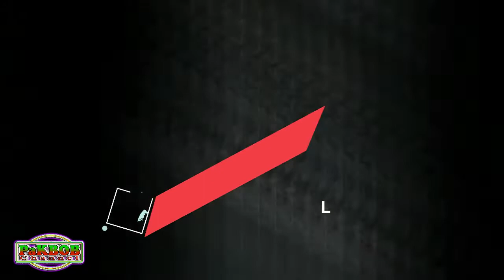Proses Melukis 3D Lantai Mudah Dan Cepat Motif Pintu || Seni Mural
proses melukis 3d lantai mudah dan cepat motif pintu || seni mural kali ini saya memberikan cara melukis cepat dan mudah untuk pemula dan mudah untuk di praktekkan saya menggunakan media lantai karena ini biasanya untuk menghiasi jalan kampung-kampung dan proses melukis 3d lantai mudah dan cepat motif pintu || seni mural ini menggunakan 4 warna cat saja dan untuk pengerjaannya saya menggunakan waktu 3 jam karena posisinya di tepi jalan dan penuh kendaraan yang lalu lalang untuk proses melukis 3d lantai mudah dan cepat motif pintu || seni mural bila kita melihatnya sekilas hanya biasa akan tetapi kalau kita menggunakan kamera akan terlihat nyata ok semoga teman-teman bisa mencobanya dengan mudah amin ok selamat menonton dan semoga video ini bermanfaat amin salam semangat dalam berkarya dan natikan video-video selanjutnya thanks